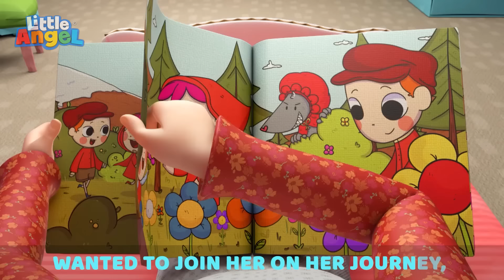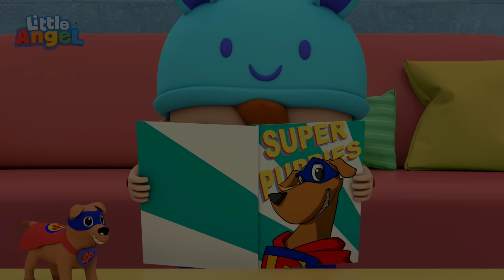Water Balloon Showdown + More | Little Angel Color Songs & Nursery Rhymes | Learn Colors & Shapes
It's Summer which is the perfect time for a Waterballoon Challenge. So many colorful water balloons: Pink, Blue, Orange, Yellow,...

Timestamps:
00:00 Water Balloon Fight
03:14 Don't Talk To Strangers (Little Red Riding Hood)
06:49 Humpty Dumpty
09:32 Vegetables Make Us Strong
13:32 Dinosaur Song
17:00 Yum Yum Spaghetti (Table Manners)
20:12 Beach Day Adventure Song
23:30 Cheeky Monkeys Song
26:54 Bath Song (With Dad)
31:00 Wheels On The Bus (Baby Takes The Wheel)
33:28 Animal Dance Song
37:43 10 Little Elephants
41:13 Johny Jonhy Yes Papa (Who Ate The Cupcakes)
45:00 What You Do I Do
48:51 Wheels On The Bus (At School)
52:13 Jack's Dino Party
55:43 Little Yellow Chickadee

🎶Lyrics 🎧
A pirate I will be be be
So come and play with me me me
To see what we can see see see
In the bottom of the deep blue sea sea sea

The pirates went to sea sea sea
To see what they could see see see
But all that they could see see see
Was a big water bomb in the sea sea sea

Was a few more pirates in the sea sea sea

Were bombs and pirates in the sea sea sea

Was a scary sea monster in the sea sea sea

Learn every color and shape, while having fun with your one of your favorite Moonbug shows Little Angel. Join Baby John, mom, dad, Jack & Jill while they teach you all of the colors of the rainbow and get your baby or toddler ready for their upcoming K-8 school year. Your young scholars will learn colors like (Green, Yellow, orange, Blue, Red, etc.) through very comedic (funny) episodes and develop auditory and social skills they'll need with them in the classroom and playground.